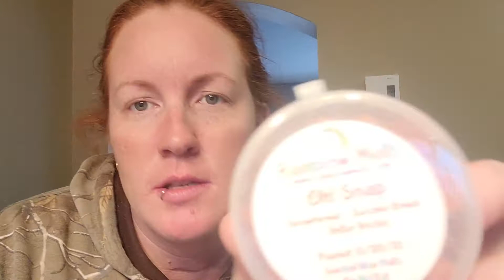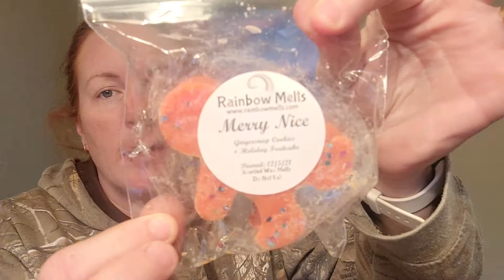Rainbow Melts Mystery Box